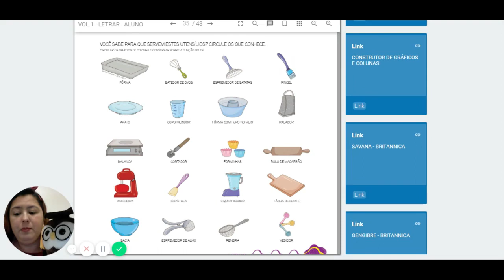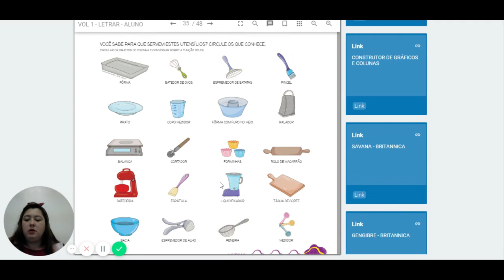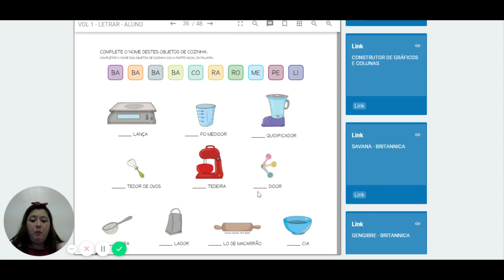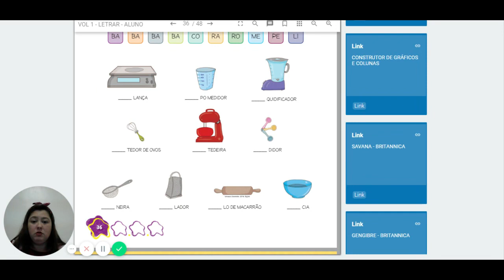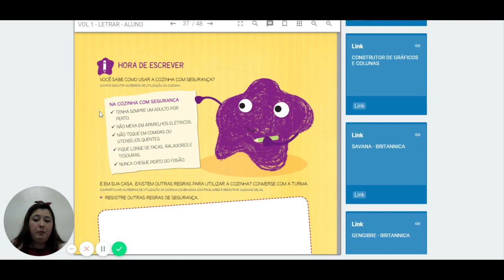Letrar - págs 35, 36 e 37 - Infantil 5 Prof. Bia 15-06